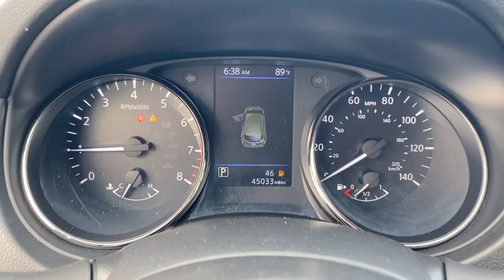2022 Nissan Rogue_Sport S AL Tuscaloosa, Northport, Bessemer, Birmingham, Columbus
Pre-Owned 2022 Nissan Rogue_Sport S available at Townsend Nissan located in 2620 Skyland Blvd E, Tuscaloosa, AL, 35405. Servicing the Tuscaloosa, Northport, Bessemer, Birmingham, Columbus area.

Go home happy with the  2022  NISSAN Rogue Sport.  This feature-rich Rogue adds confidence and convenience to everyday life. Standard driver-assist safety tech, large cargo capacity, and spacious seating have your back wherever the road may lead. The following are some of this vehicles highlighted options: Apple Carplay®/Android Auto®, Touchscreen Infotainment System, Intelligent Auto on/off High Beams, Pre-Collision System, All Wheel Drive, Tires All-Season , Lane Keeping Assist, Satellite Radio, Aluminum Wheels, Bluetooth® Connection. Get the comfort you want and the efficiency you need in this handsome Rogue. Our team will give you an outstanding test drive experience. Stop in today!